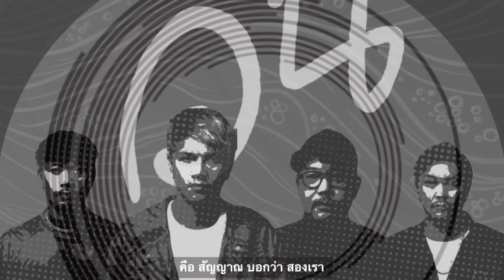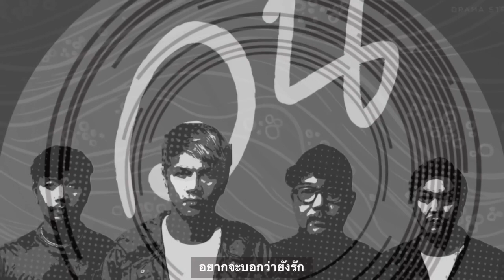วน Drama Stream( Drum cover by Neung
ผมเล่นดนตรีกลางคืน ชอบฟังหลายๆแนว ขอบคุณที่เข้ามาดู
Lyrics Video
Artist  : Drama Stream
 วาจาลชนมิวสิคสตูดิโอระยอง

Design & Art Director  : ณรงค์ฤทธิ์ คงคาทิพย์ [ รถตู้ ]
Photographer  : ธนดล มันทนารมยกิจ [ ตั๋ม ]
Lyrics Video by : นิพนธ์ ไทยเจริญ

วน - Drama Stream

LINE Melody : รออัพเดท

ทำนอง : นิพนธ์ ไทยเจริญ
เนื้อร้อง : วรพจน์ ทองคำสุก [ อั้ม ] , นิพนธ์ ไทยเจริญ
เรียบเรียง : นิพนธ์ ไทยเจริญ

นาฬิกาที่มันแตกร้าว
คือสัญญาณบอกว่าสองเรา
เดินมาไกล ได้เพียงเท่านี้
   แต่เหมือนว่าเธอ ยังไม่จากหาย
ใช้ชีวิตวนเวียนยังวกวน
ไปไม่พ้นจากภาพเดิม
* ช้ากว่าเมื่อวานนานกว่าวันพรุ่งนี้
วันเวลาที่ฉันมี
ทำไมมันยังคิดถึงเธอ
** เธอกำลังมีชีวิตใหม่ ต่อไป
แต่ทำไมชีวิตฉันยังวนอยู่ที่เดิม
อยากจะบอกว่ายังรัก คิดถึงเธอ เสมอ
แม้นานเท่าไรยังเหมือนเดิม
  เหมือนชีวิตไม่มีความหมาย
วันที่เธอได้เดินจากฉันไป
ต้องอยู่เดียวดายกับความเหงา
  ยังจำได้ดีจนวันสุดท้าย
ที่เคยมีกันได้เพียงแค่ชั่วคราว
ที่ฉันนั้นต้องเข้าใจ
ซ้ำ*

 เธอกำลังมีชีวิตใหม่ ต่อไป แต่ทำไมชีวิตฉันยังวนอยู่ที่เดิม
อยากจะบอกว่ายังรักคิดถึงเธอ เสมอ
ตลอดเวลาที่ฉันได้มีเธอ
Solo

เธอกำลังมีชีวิตใหม่ ต่อไป แต่ทำไมชีวิตฉันยังวน ที่เดิม
อยากจะบอกว่ายังรักเธอเสมอ  เนินนานเท่าไรไม่เคยเปลี่ยน
ฉันยังเหมือนเดิม และฉันยังเหมือนเดิม
แม้นานเท่าไรยังเหมือนเดิม  ไม่ผิดใช่ไหมที่ฉันยังรักเธอ

Produced by Drama Stream
Demo at รูตุ่นเรคคอร์ด
Record at วาจาลชนมิวสิคสตูดิโอระยอง
Recording Engineer : เมธรัตน์ วาจาลชน [ เซี่ยง ]
Mix Engineer : เมธรัตน์ วาจาลชน [เซี่ยง ]
Mastering Engineer : เมธรัตน์ วาจารชน [ เซี่ยง ]
Keyboard : ณัฐกิตติ์ สันธุพันธ์  [บูม ]
Harmonize design  : วิวัฒน์ วิสุขะ [ เต้ย ขนตางอล ]

Drama Stream
Vocal : นิพนธ์ ไทยเจริญ [ เต๋า ]
Guitar : วัชระ สาครวศว [ ระ ]
Bass : ยศวีร์ มิลินทาศัย [เชค ]
Drum : ธีรณัฏฐ์ ก้านบัว [ โหน่ง ]